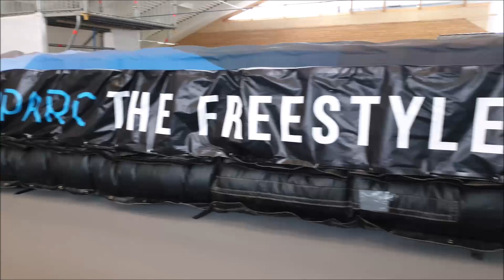Simon in der Trampolinhalle im Airparc Kabooom Kaltenbach!